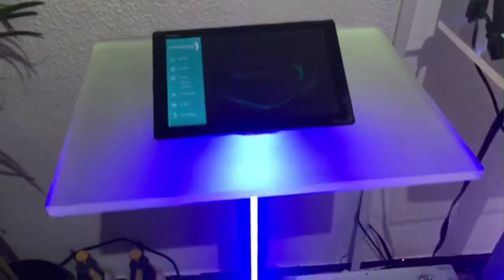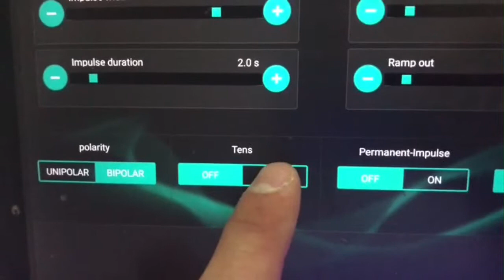App control máquina EMS